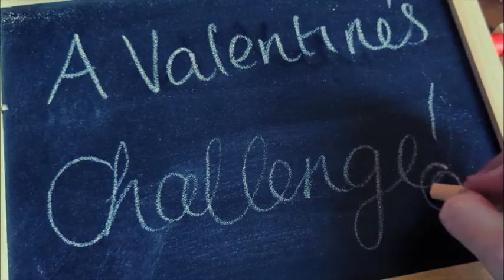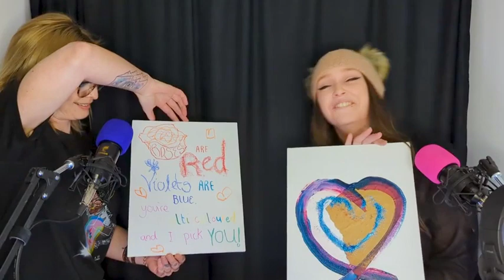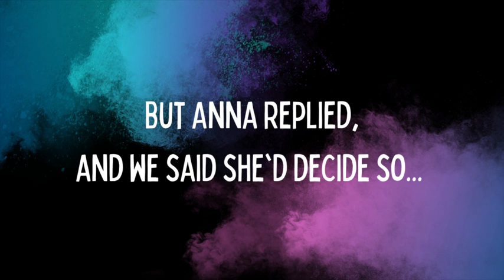Lefty Loosey Righty Tighty | EP01 | A Different Podcast with Lindzi & Steph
Our first episode! And it's full of errors, dorky faces, and very little dating advice for a Valentine's Special. It's called 'different' for a reason :)